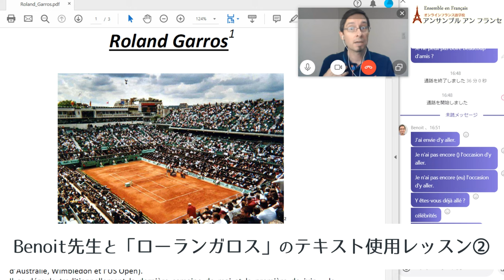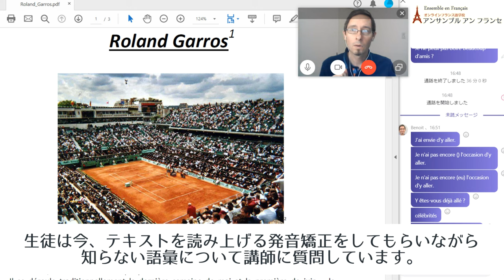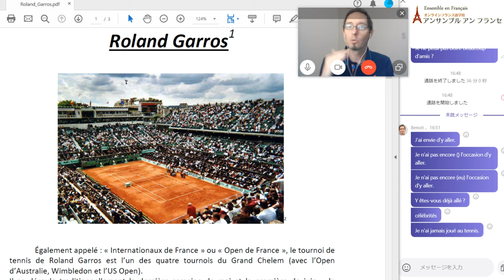【フランス語 テキストレッスン】Benoit先生（生徒中級者）ローランガロスのテキスト使用レッスン その２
オンラインフランス語学校アンサンブルアンフランセで行われる【フランス語 テキストレッスン】の模様をお届けします。

担当講師はBenoit先生　講師歴2018年より
言語や情報工学などの学問を15年以上教えてきたBenoit先生は、とにかく説明や解説が分かりやすく、生徒様のレベルに応じて「使えると便利な」表現や言い回し、対義語などを伝授してくれます。

★定額通い放題！グループレッスン★

★アンサンブルの再生リスト★

★フランス・フランス語情報満載★